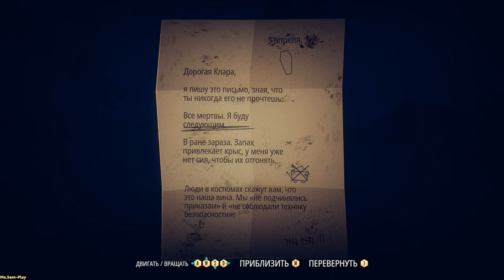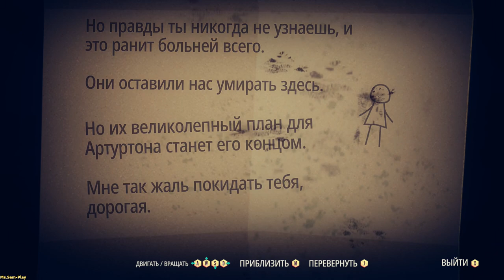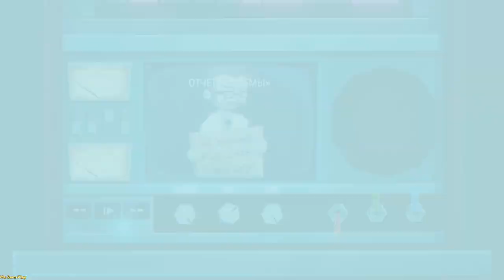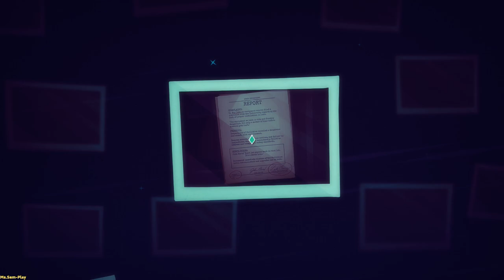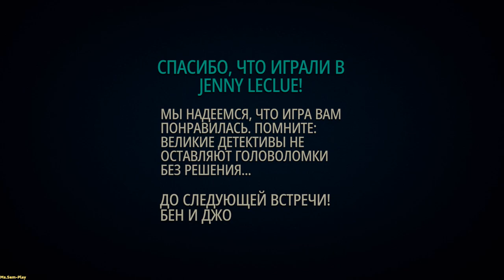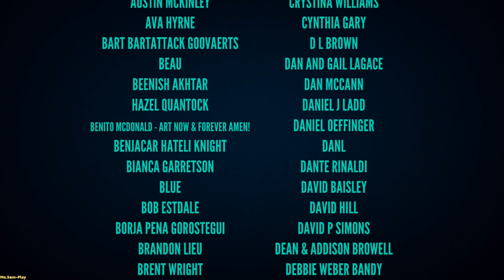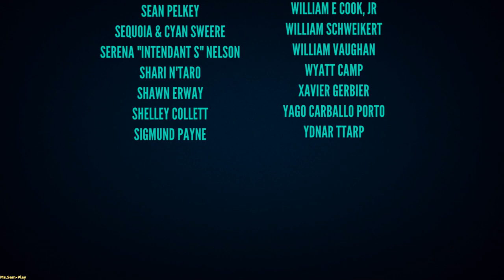Jenny LeClue ➤ Horrible ending(Ужасный финал) №13